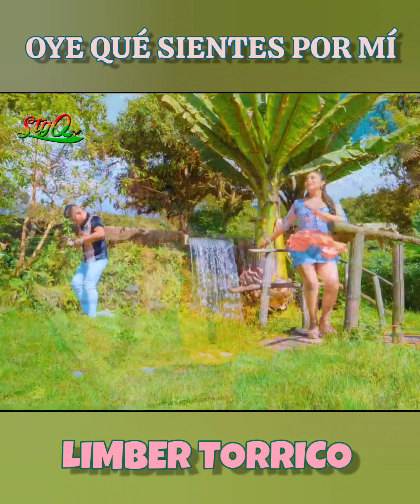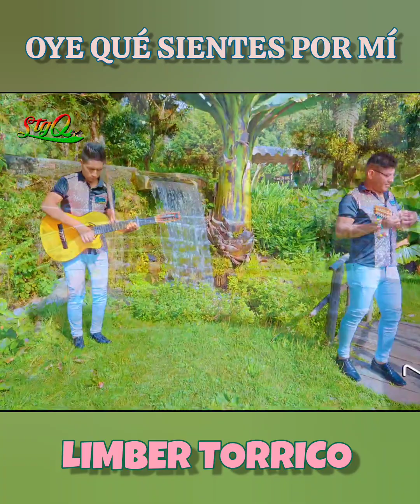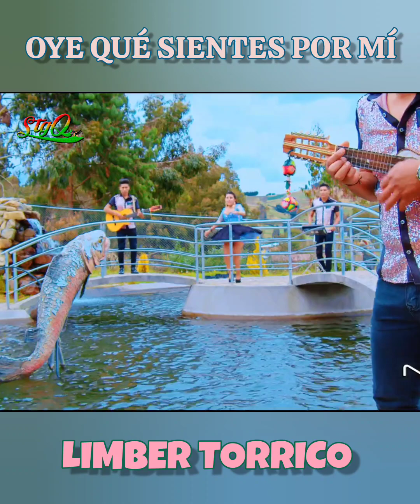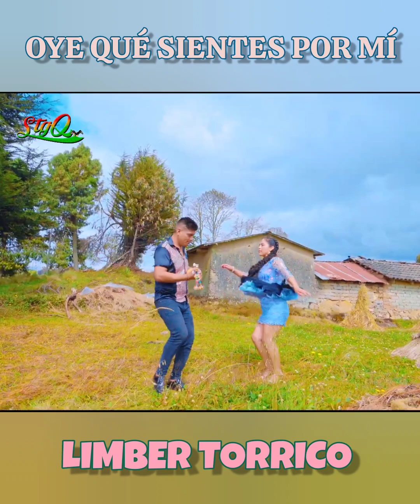limber TORRICO 2024